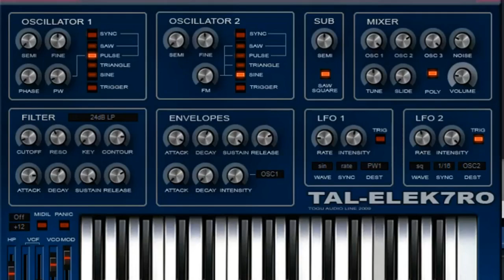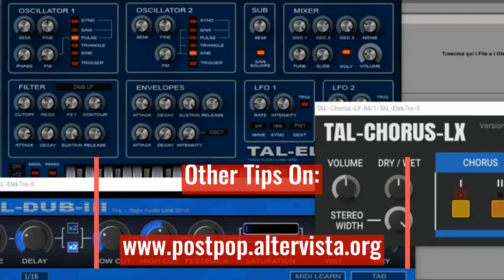Synth Tips: Rising Pad on Tal-Elek7Ro